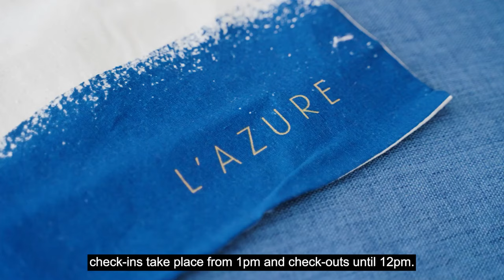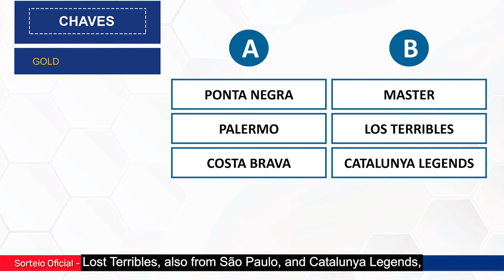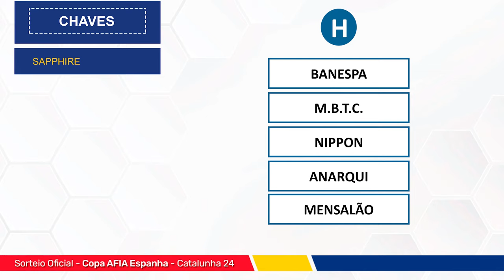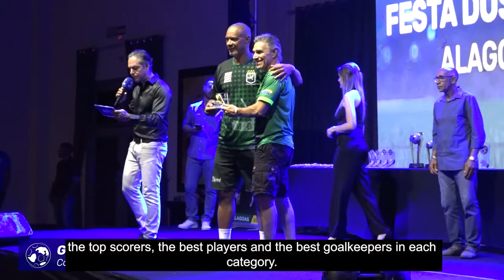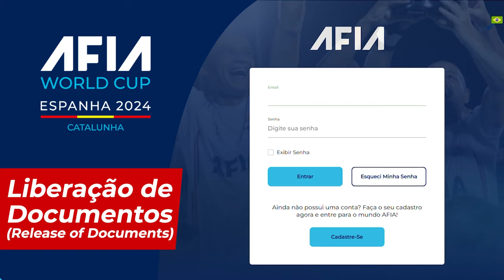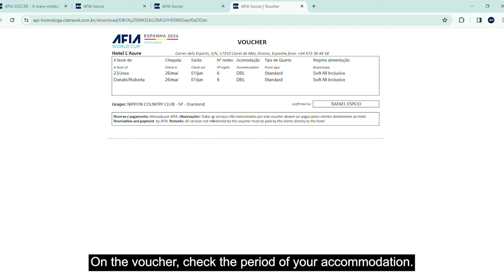Reunião Final - AFIA World Cup - Espanha Catalunha 2024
AFIA é pioneira na organização de copas de futebol internacional para atletas amadores, com idades entre 35 e 70 anos. Com início de atividades em 1989, atualmente a AFIA está posicionada em 10 países e aproximadamente 150 cidades da América do Sul, América do Norte, América Central e Europa, tendo realizado mais de 91 eventos no âmbito nacional e principalmente internacional. Atualmente, a AFIA mantém credenciado cerca de 400 equipes ao redor do mundo e possui um número expressivo de quase 100.000 pessoas que participaram dos seus eventos desde a fundação.